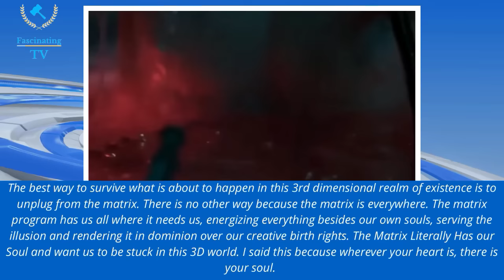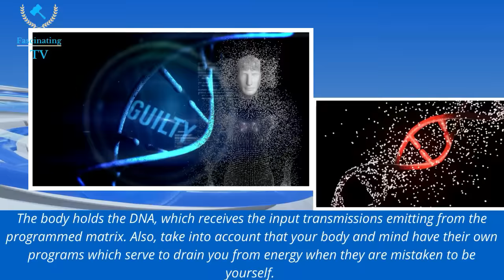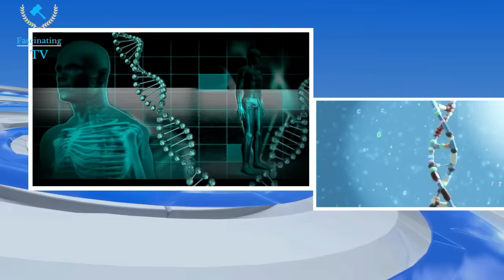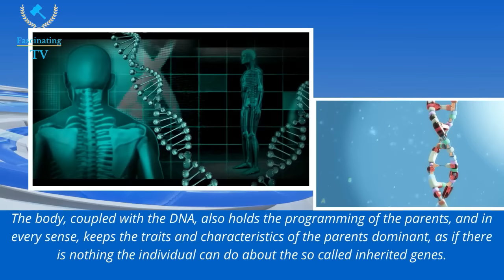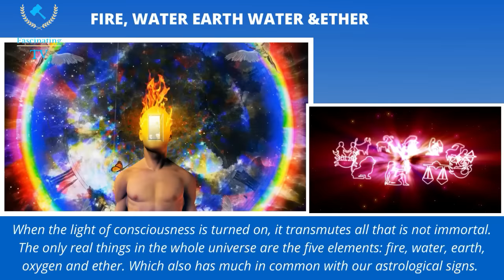reclaim your soul chosen ones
In this video, we're going to explore what reclaim your soul means and how you can start to reclaim your spiritual path today.

Chosen ones, your soul is calling you! This video is about empowering you to take back your power and redirect your spiritual path. We're going to explore what reclaim your soul means, why it's important, and how you can start to reclaim your spiritual path today.
reclaim your soul is a channel about finding your purpose and reclaiming your power. We invite you to watch our videos and find your own path. We believe that through inspiring and educational content, we can help you on your journey.

Chosen ones, we are here to provide you with the information you need to reclaim your soul. With our videos and articles, we hope to help you on your journey to self-discovery and empowerment. Come join us on this journey, and discover the greatness that lies within you.

Are you looking for something to watch that will fascinate and inspire you? Look no further than "Reclaim Your Soul", on "Fascinating TV!"

This new series is packed full of amazing stories and opportunities to explore your inner spiritual self. From learning about different New Age practices to reclaiming your soul, this series is sure to captivate you and help you find your path to spirituality!